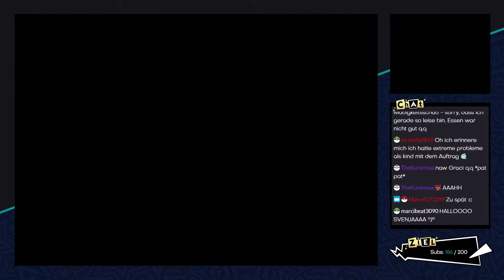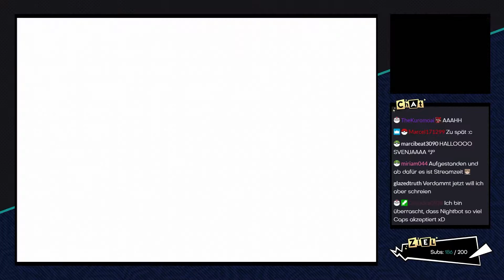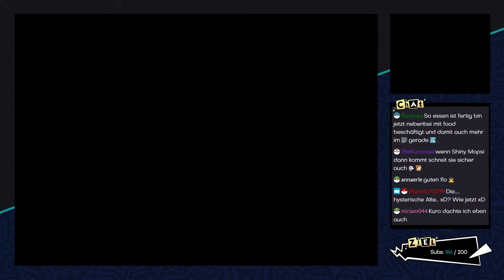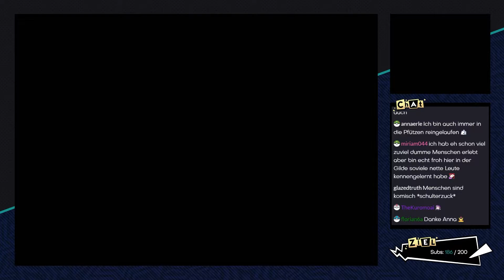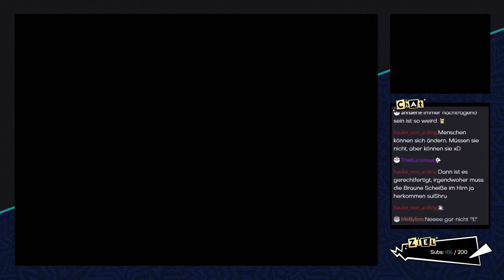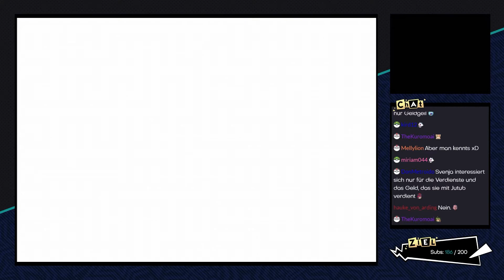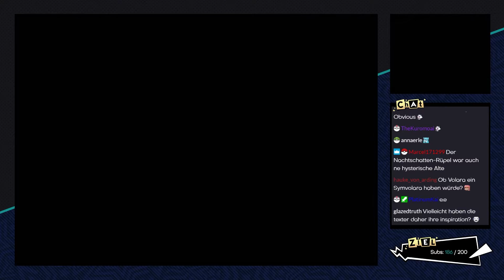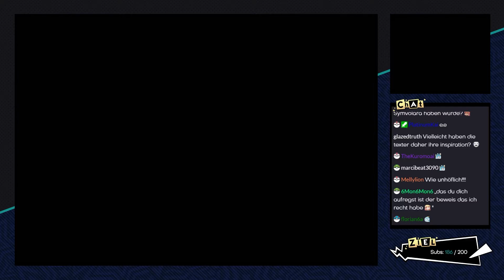Pokémon Ranger: Finsternis über Almia [Livestream] - #44 - Feurige Hindernisse